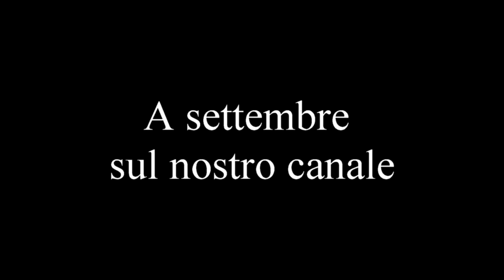teaser quel venerdì famoso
Teaser del prossimo cortometraggio targato Filmax